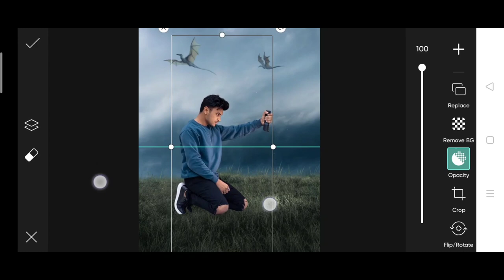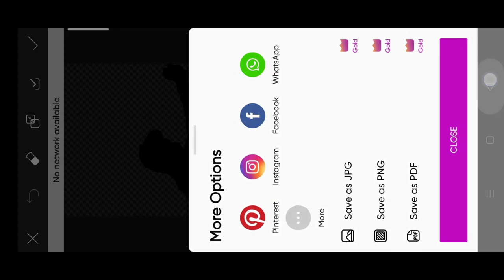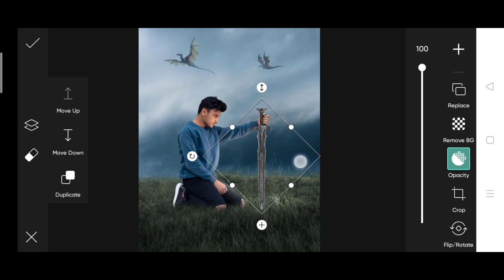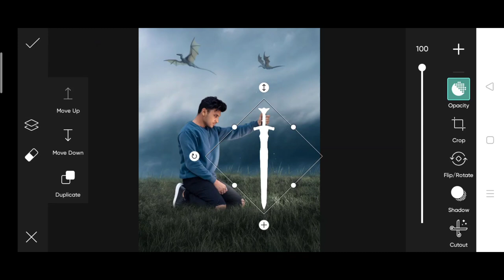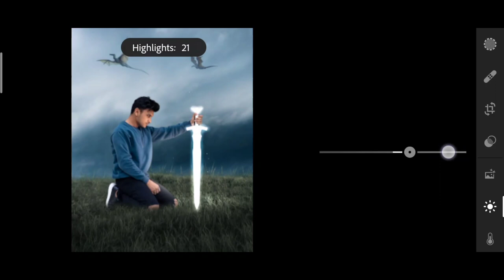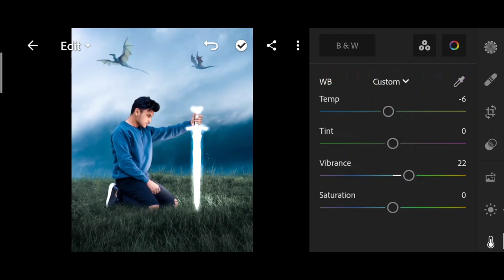Jigarvandarvala new glowing sword photo editing | jigarvandarvala picsart photo editing | photo edit